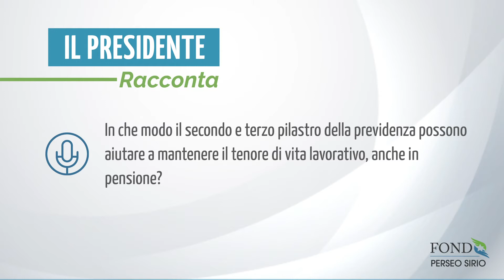Come mantenere il tenore di vita lavorativo, anche in pensione?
In che modo il secondo e terzo pilastro della previdenza possono aiutare a mantenere il tenore di vita lavorativo, anche in pensione?